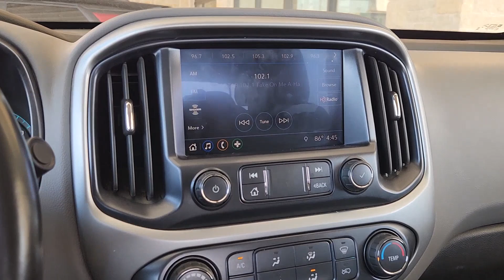2019 Chevrolet Colorado LT TX Pilot Point, Aubrey, Mustang, Tioga, Frisco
Pre-Owned 2019 Chevrolet Colorado LT available at Platinum Ford North located in 11590 Highway 377, Pilot Point, TX, 76258. Servicing the Pilot Point, Aubrey, Mustang, Tioga, Frisco area.
Please mention the stock Q230473A when you contact the dealership for this vehicle.

Looking for your dream car? It could be the  2019  Chevrolet Colorado.  The Colorado delivers the power you need to get the job done, the comfort and amenities you want, and the fuel efficiency that just makes sense in today's world.  These are just some of the great options this vehicle comes with: Apple Carplay®/Android Auto®, Keyless Entry, Premium Sound System, Satellite Radio, Back-Up Camera, Steering Wheel Audio Controls, Electronic Stability Control, Aluminum Wheels, Power Driver Seat, Alarm. The Colorado takes care of business without sacrificing comfort and convenience. Take it out for a drive and see for yourself.